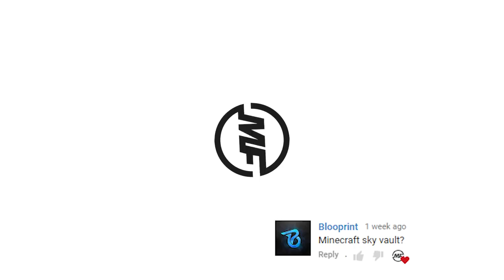RUST: Man vs Map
I take on a heavily team based vanilla serve, as a Solo.

Intrude in my life more than my Ex! Follow my Twitface!

LOUD NOISES!

*Music used is available free and without crediting Author from the community section of Youtube.

My PC:
i7 4790k 4.0Ghz (4.4Ghz oc'd)
Ati/AMD R7 370 4g VGA
16G Hyperex Memory (DDR3 I think)

Z97s Krait Mobo
512G SSD
850w M12 Evo PSU
Phantom 630 case.